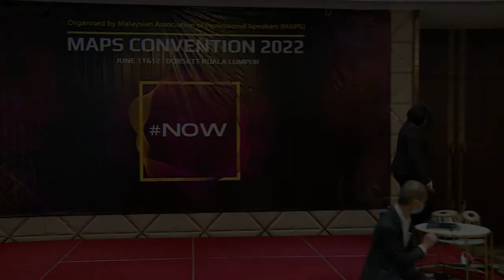Living in Metaverse by Ms. Fuen Yee